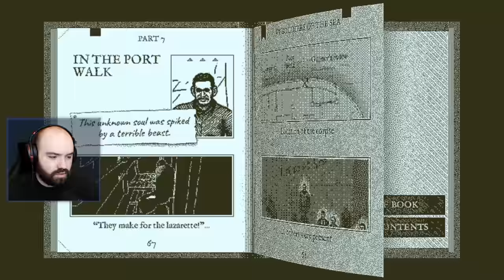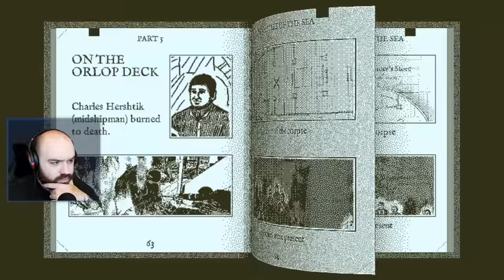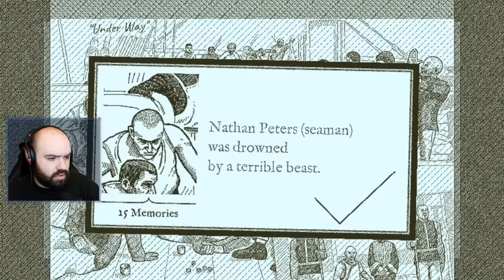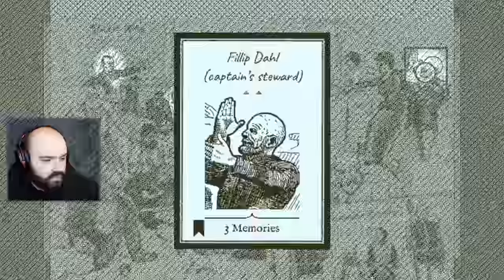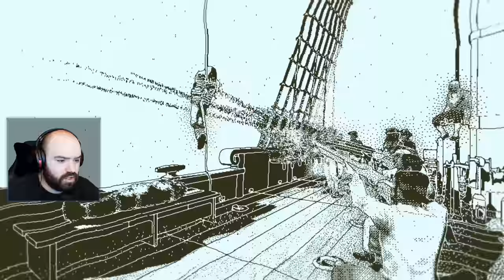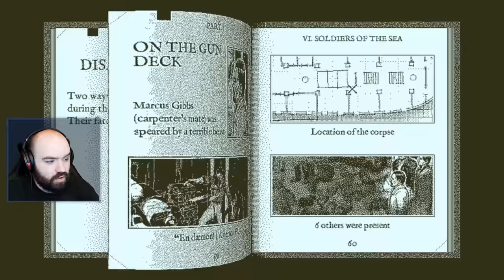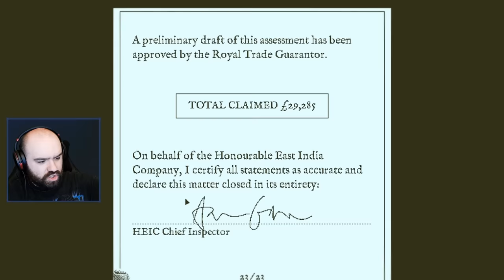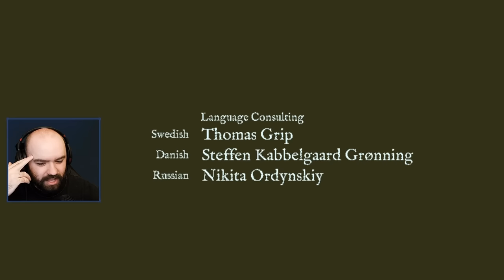The Obra Dinn...See Her Home. Return of the Obra Dinn | Blind Playthrough [Part 4 - ENDING]